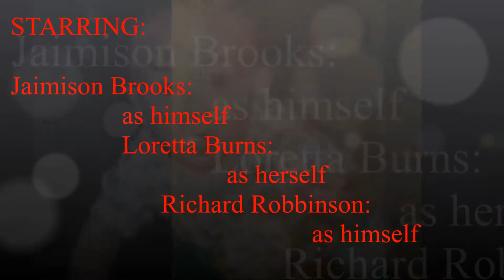Is this love (Bob Marley-Lojik Remix-Mt.Eden Edit) Jaimison's birthday video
I made this video production for my son's tenth birthday... The music is a Bob Marley original remixed by Lojik edited by Mt.Eden ... All pictures are my own originals... Loretta Burns